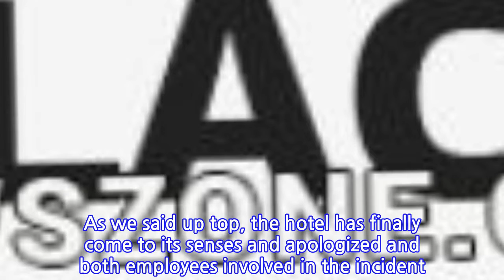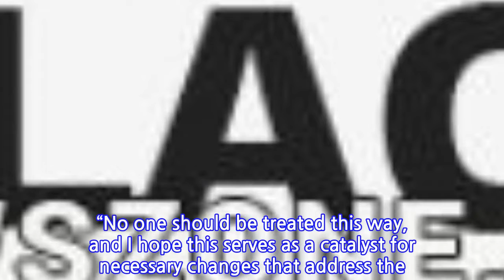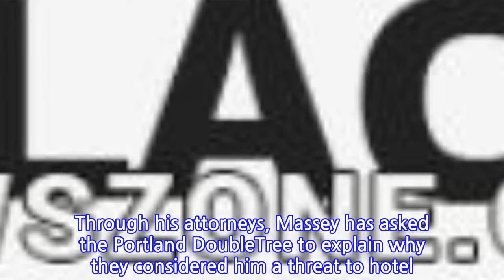Doubletree Hotels Apologize After Black Man Is Evicted From Hotel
Massey’s attorneys, Gregory and Jason Kafoury, of Portland-based law firm Kafoury & McDougal, asked the hotel for a full accounting of why hotel security had “approached” him and “interrogated” him.